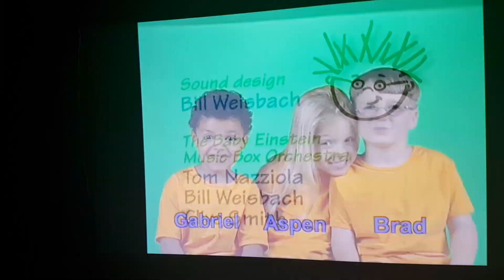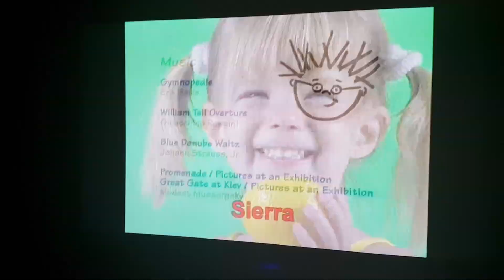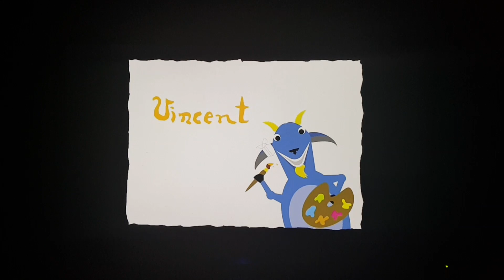Closing to Baby Van Gogh 2002 DVD